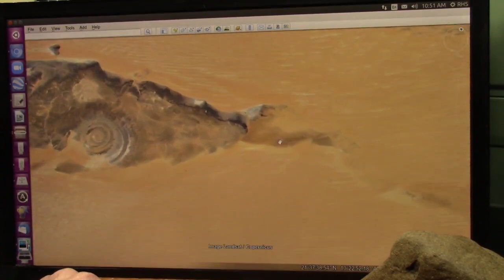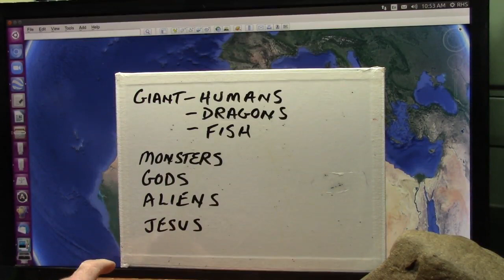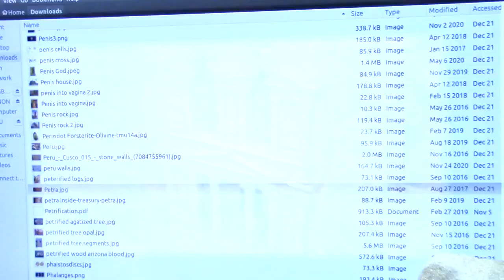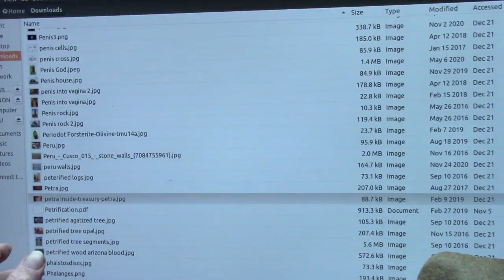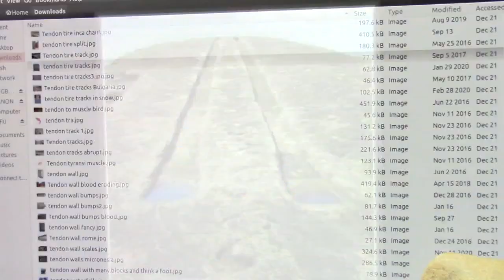The Biology of Geology in Earths Rocks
GeoBiologists are the latest thing in Science.